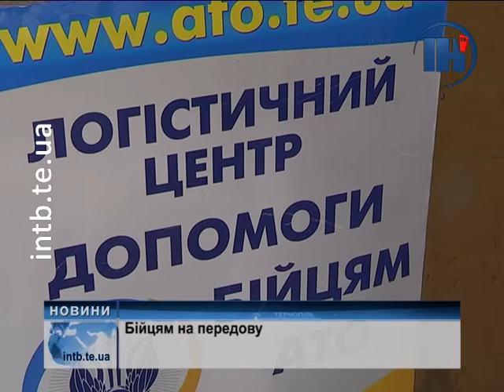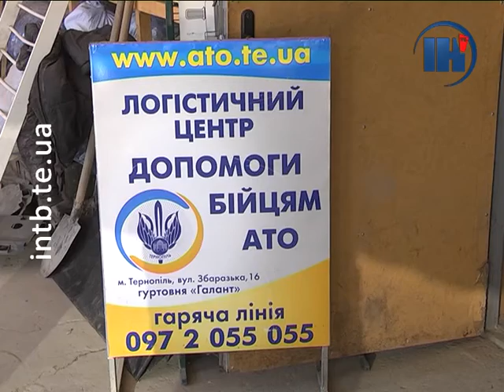Підсумковий випуск за 21 квітня 2016 року